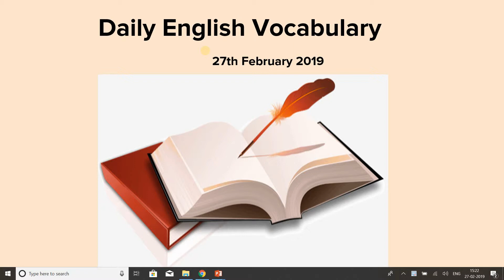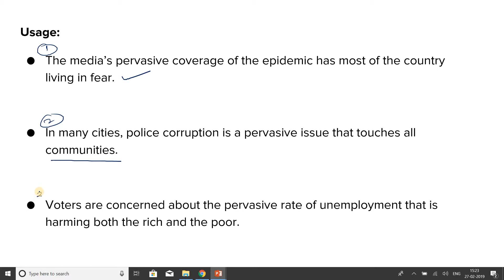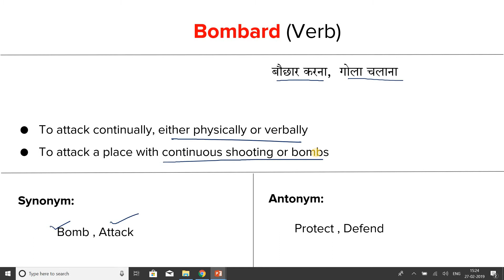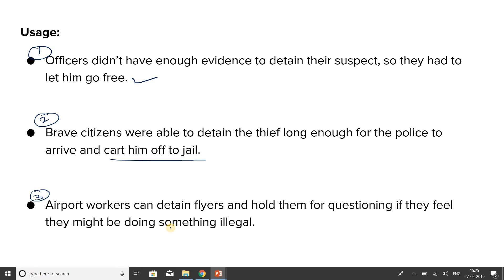ZebQuiz | 27th February 2019 | Daily English Vocabulary - SSC CGL,CHSL,IBPS PO,RBI,State PCS,SBI